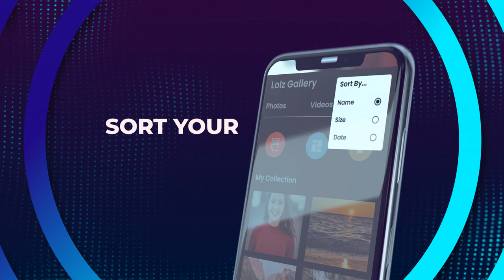Discover the ultimate photo management solution with the Photo Gallery app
The best application for viewing and editing images and videos is Photograph Gallery, available on Google Playstore. This app is designed for Galaxy users and allows them to share photos and locations with their friends and family during calls. With Photograph Gallery, you can easily send pictures from past events to your loved ones without leaving the ring or the handy after-call photo menu.

Photos for your app is a free photo gallery app that analyzes and organizes images into groups. It is a great tool for organizing your photos and making them searchable. You can easily find the picture you're looking for and share photos and albums with friends and family. The app also comes with editing tools and smart filters, allowing you to give your perfect moment a perfect finish.

Photos for your app is a gallery app that lets you get Pictures from the photo gallery, photo roll gallery, and Focus – Picture Gallery. It is a fast HD photo editing app that comes with powerful tools for fine-tuning your photos and videos. The app brings you the best in class features to edit, add special effects, and stickers. You can also view slide shows with comments from friends and family, making sharing pictures a pleasure.

Photo Slide Show is another exciting feature of Photos for your app. You can turn your Android Phone into a slide show viewer that automatically rotates through all the pictures within a gallery. Photo pictures are the simple photo album that sorts photos automatically and organizes them.

Albums are another feature of Photos for your app that allows you to create, edit, or delete them. You can also customize the listing order to suit your preferences. The gallery is a fast, light, and modern gallery with special animated gallery looks for your phone.

Photos for your app also comes with photo editing features like rotate, crop, effects, brightness, etc. You can create memories by editing photo collages, import and save photos to the camera roll, move and copy photos, use message support, and share on social media.

In summary, Photos for your app is a comprehensive photo gallery app that offers a range of features for organizing, editing, and sharing your photos and videos. It is a free app that is easy to use and comes with enhanced security measures to protect your data.